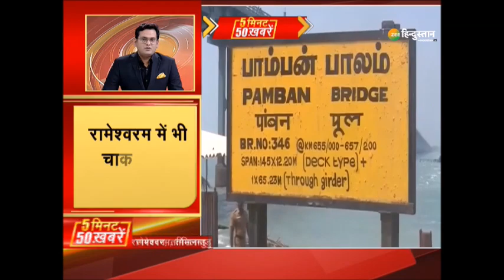5 मिनट में 50 बड़ी ख़बरें: Bengaluru में भी Tandav के खिलाफ केस दर्ज, 6 लोगों के खिलाफ FIR दर्ज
5 मिनट में 50 बड़ी ख़बरें: Karnataka के Bengaluru में भी Tandav के खिलाफ केस दर्ज. Actor, Director समेत समेत 6 लोगों के खिलाफ FIR हुई दर्ज - साथ ही सुबह से लेकर अभीतक की 50 बड़ी ख़बरें देखिए

About Channel